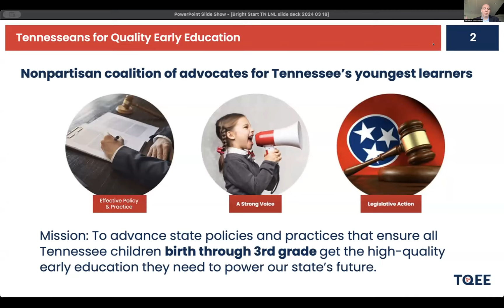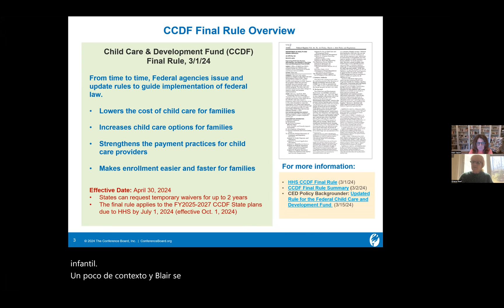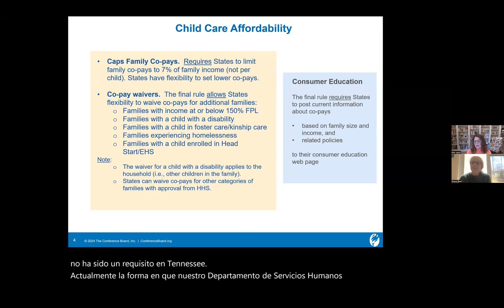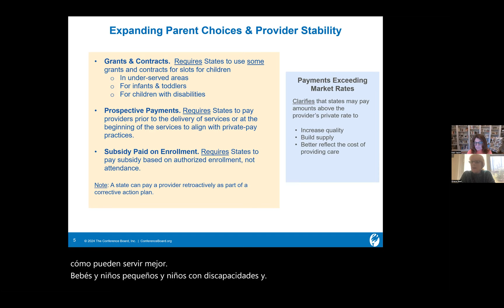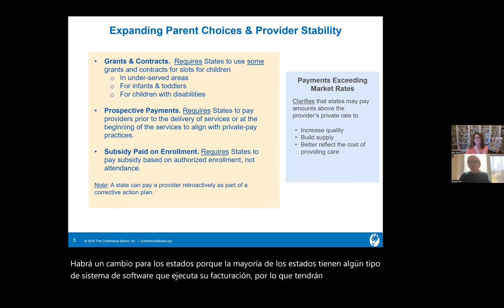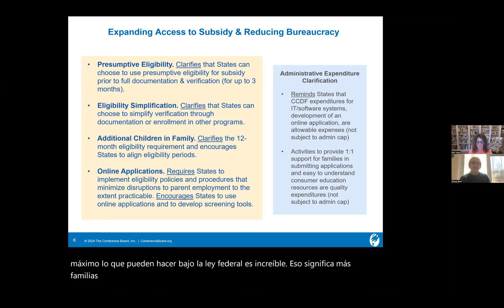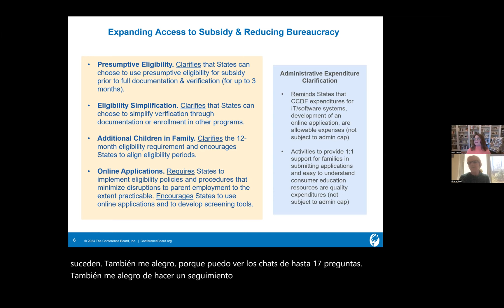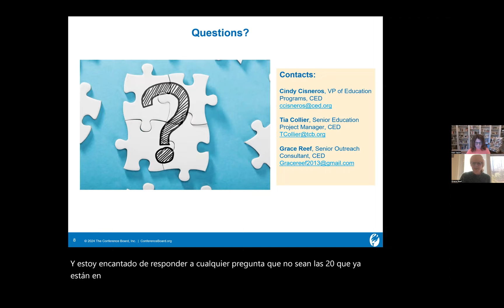Bright Start TN Lunch 'n Learn: Child Care Policy Changes Coming to TN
In this iteration of our Bright Start TN Lunch 'n Learn we explore major new federal policy changes that will impact TN's state child care payment assistance program. We hear from federal child care policy expert Grace Reef, with the Committee for Economic Development of the Conference Board (CED). Plus we'll talk about Tennessee's "State Plan" for use of federal child care funds and how you can help shape it.